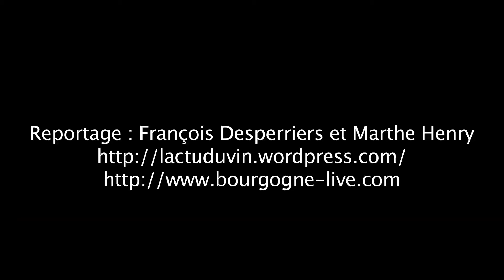Les Automnales de Pommard, manifestation "œno-ludique" tournée vers les familles